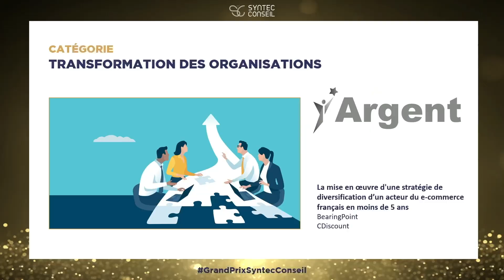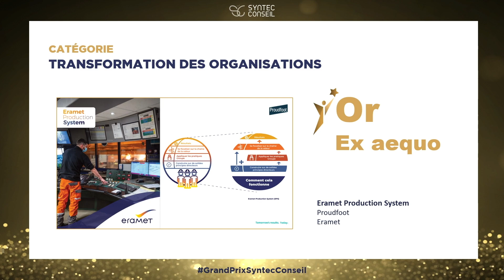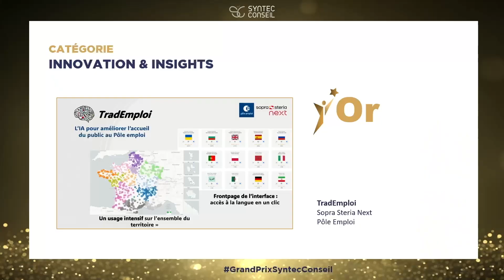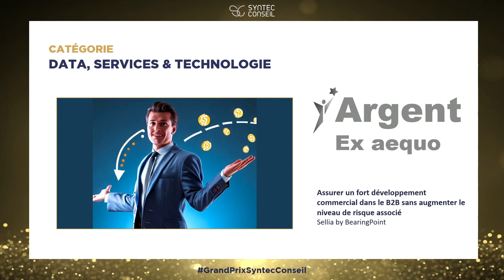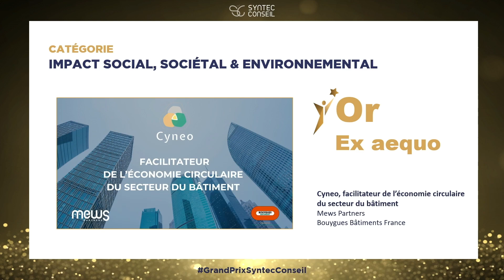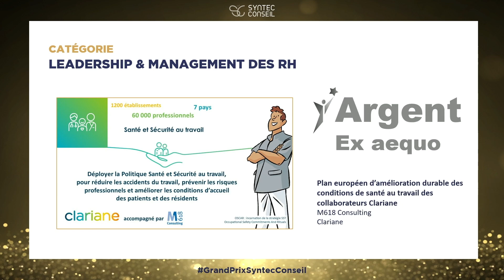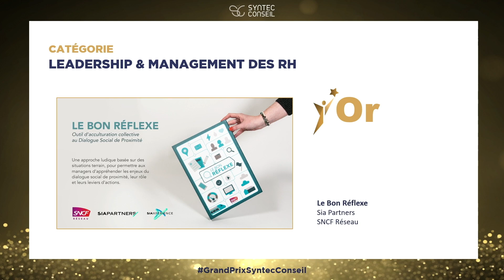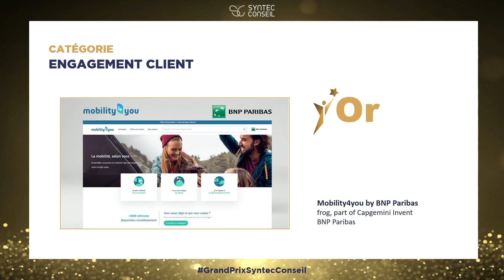Cérémonie du Grand Prix Syntec Conseil 2023 - Replay de la cérémonie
À Paris, le 28 novembre 2023.  Syntec Conseil, le syndicat professionnel des métiers du conseil (stratégie, management, études, recrutement, évolution professionnelle et communication), renouvelle pour la quatrième année le Grand Prix Syntec Conseil. Ouvert à l’ensemble des cabinets de conseil et d’études, le prix récompense cette année Chamatex Group et Groupe Zebra pour leur projet de réindustrialisation de la France par la coopérence. Pôle Emploi et Sopra Steria Next ont quant à eux été désignés “Coup de cœur” du jury pour l’application Trad Emploi.
Avec 38 dossiers déposés et 16 finalistes, le jury a également décernés 8 prix or, 8 prix argent et 1 prix Challenger répartis dans les grandes catégories représentatives de la variété des activités de conseil.